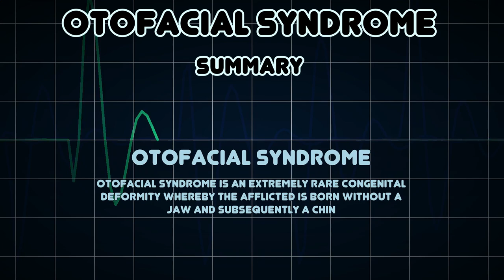Otofacial syndrome (Medical Condition)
Symptoms, risk factors and treatments of Otofacial syndrome (Medical Condition)

Otofacial syndrome is an extremely rare congenital deformity whereby the afflicted is born without a jaw and subsequently a chin